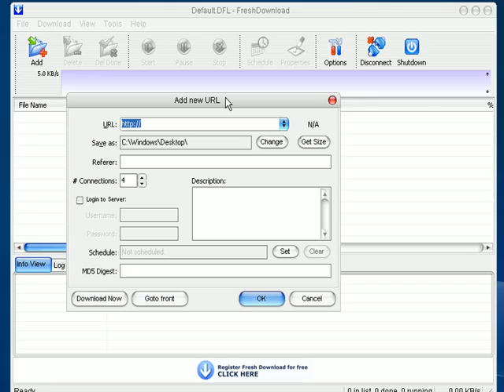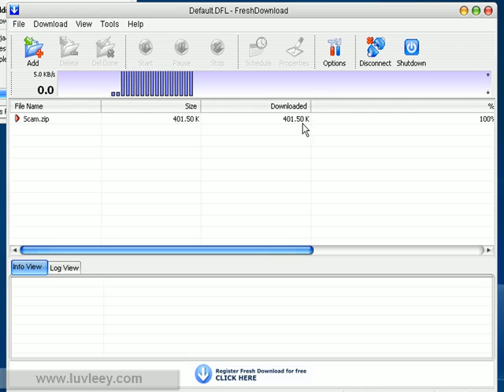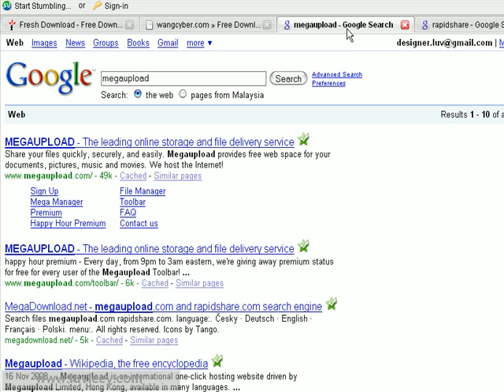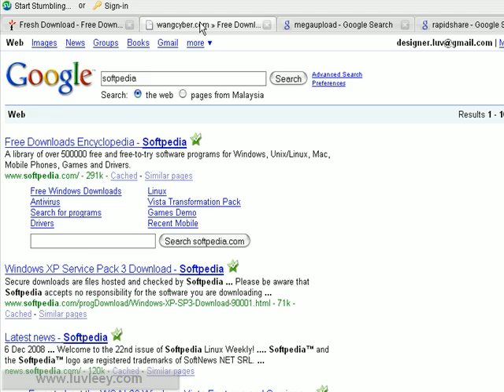Video Panduan Guna Fresh Download Part3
Jika anda menghadapi masalah dalam memuatturun file yang besar dan tidak habis download sepenuhnya atau masa yang diambil terlalu lama, gunalah Fresh Download dari freshdevices. Jika mahu lebih video panduan internet & perniagaan, sila layari